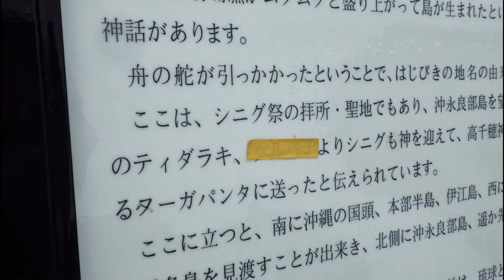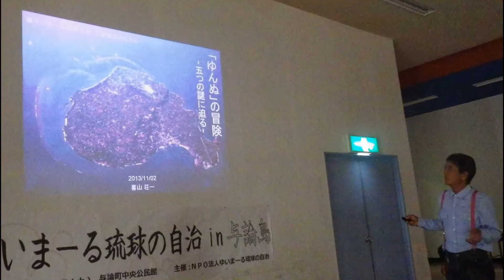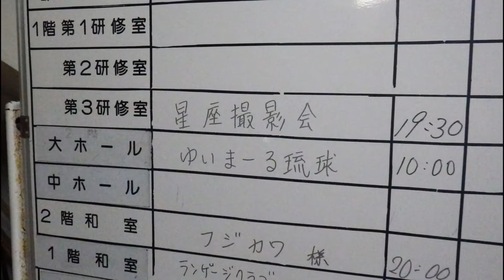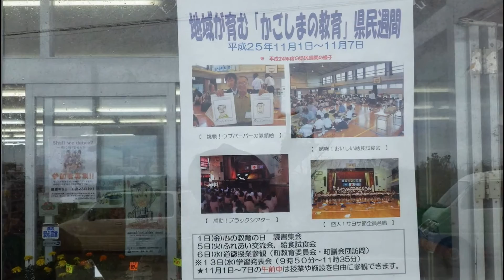第14回ゆいまーる琉球の自治 in 与論島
2013年11月１日から３日まで与論島において第14回ゆいまーる琉球の自治の集いを開催しました。